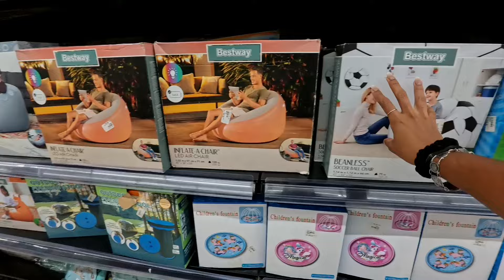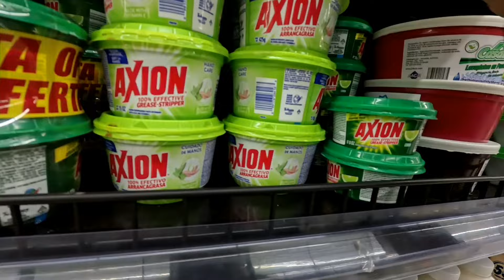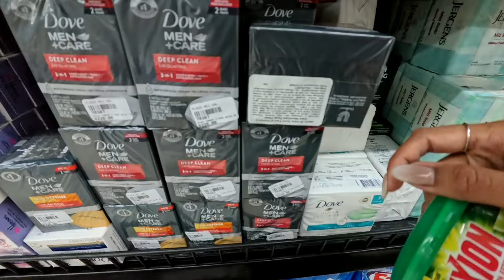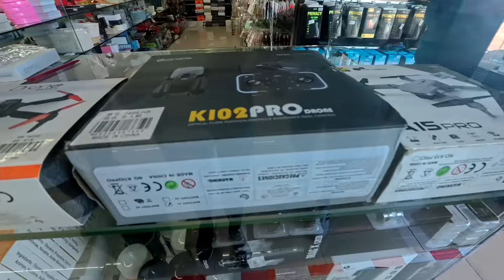🇩🇴 NUNCA IMAGINÉ VER esto en REPÚBLICA DOMINICANA.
😱CUBANA VISITA por primera vez la TIENDA DE CHINOS. Nunca IMAGINÉ VER esto en REPÚBLICA DOMINICANA.